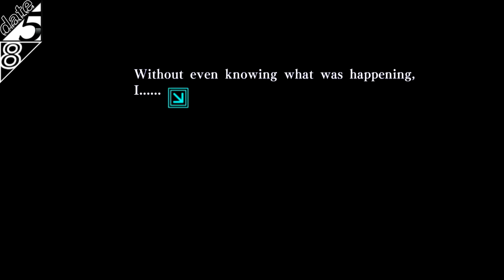You Might Die ~ AMNESIA: MEMORIES [UKYO] ~ BAD ENDING #2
This was a truly nasty way to die. Might even be nastier than the 'falling from the roof' incident. DX